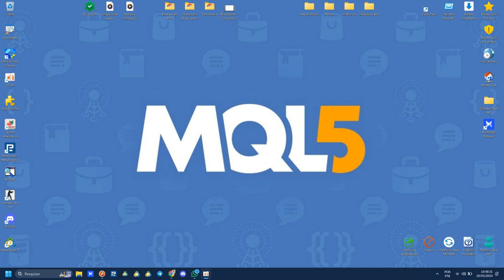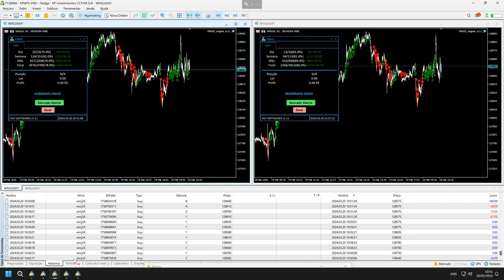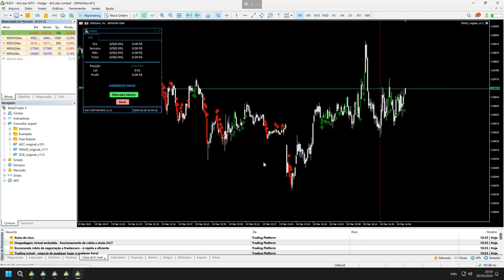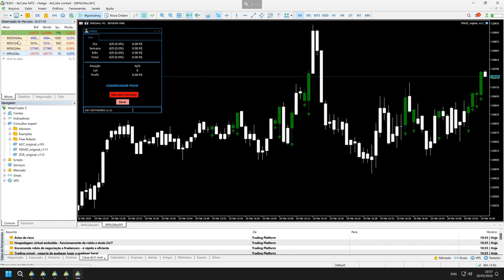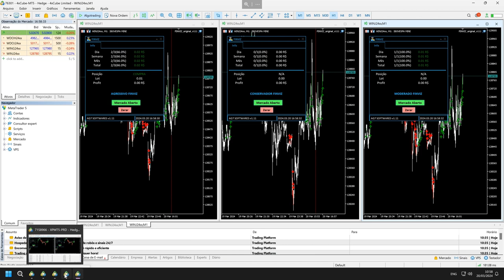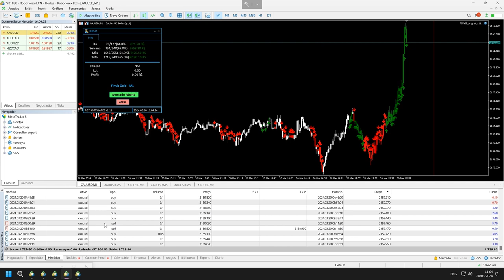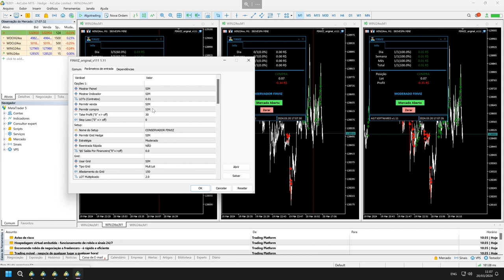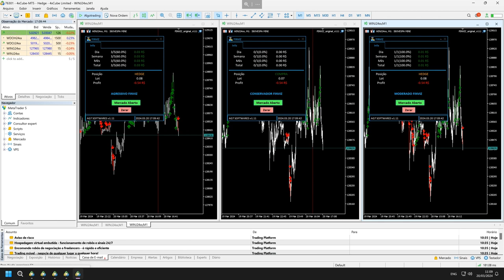Robô Scalper na 4XC: Estratégias para Maximizar Lucros no Mini Índice